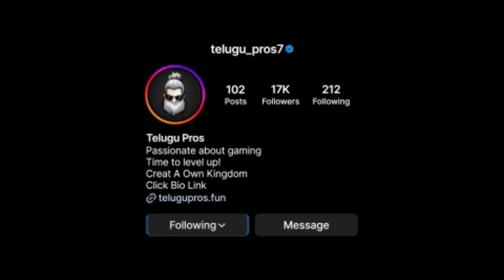Next Weapon Royale🤯 | New Weapon Royale Free Fire 🥳| Free Fire New Event| Ff New Event| Telugu Pros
SOCIAL MEDIA HANDLES:- Follow Kotu Mava Plz

Description Copy Kotaku Macha Nenu Chala Kastapadi Copy Kota Munna Bhai Daggara Malli NUvu Danini Copy Kodtunava😆Kanisam Like Koti Copy Kotu Ledha Naku credits Evi🤣🤣

== MY SELF ==

-MY NAME - Suresh Mugada ( 21y )

-EDITING DEAVIC- PC

-MY DEVICE - Samsung S24 Ultra / iPhone 13

-FreeFire ID : 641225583 ( TELUGU PROS )

- Video Editing : Filmora 13

- Photo Editing : PhotoShop 2019

- Native place - Srikakulam ❤️